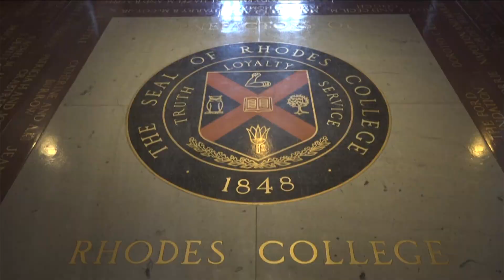How a new program at Rhodes College aims to share the diverse history of Memphis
“I think good history helps point the way towards good policy,” Dr. Charles McKinney said.